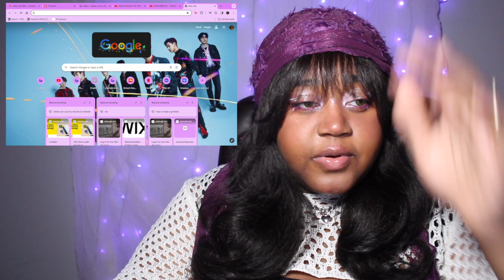ATEEZ CRAZY FORM REACTION + THE WORLD EP FIN : WILL MINI ALBUM LISTENING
THEY ARE CRAZY!! HOW ARE YOU THIS TALENTED?

Intro 00:00 - 01:30
Crazy Form Reaction 01:30 - 10:00
WE KNOW 10:00 - 12:00
EMERGENCY 12:00 - 13:00
ARRIBA 13:00 - 14:17
Silver Light 14:17 - 14:48
Crescent Part2 14:48 - 15:02
Dreamy Day 15:02 - 15:37
MATZ  15:37 - 16:05
IT′s You 16:05 - 16:58
Youth 16:58 - 17:15
Everything 17:15 - 19:33
FIN:WILL 19:33 - 19:48
Outro 19:48 - 21:06